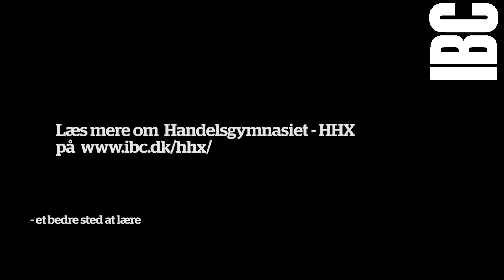Hanna Iversen Ebbesen, HHX-elev på IBC Aabenraa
Hør Hanna fortælle om sammenholdet i hendes klasse og om de sportsarrangementer, der er på IBC.